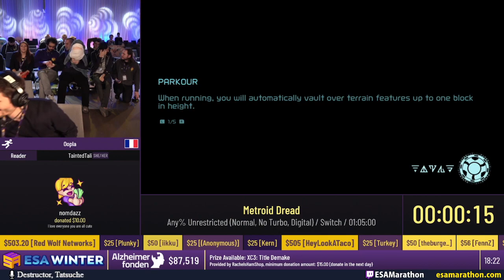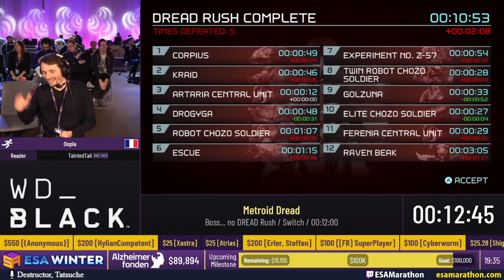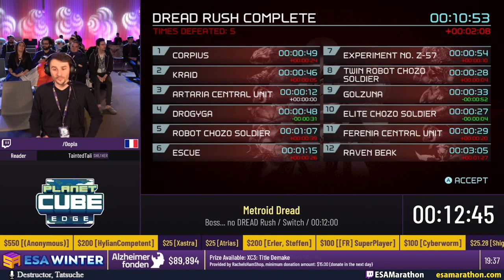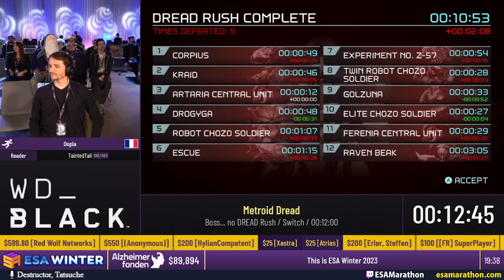ESA Winter 2023 #51 - Metroid Dread by Oopla